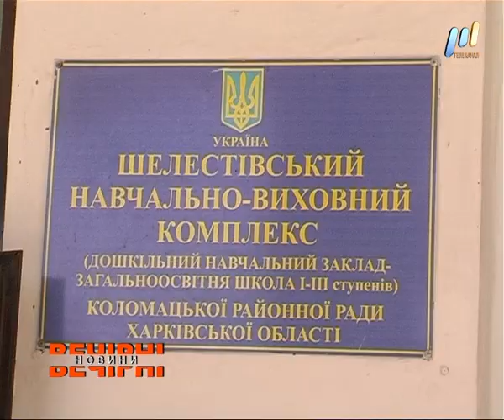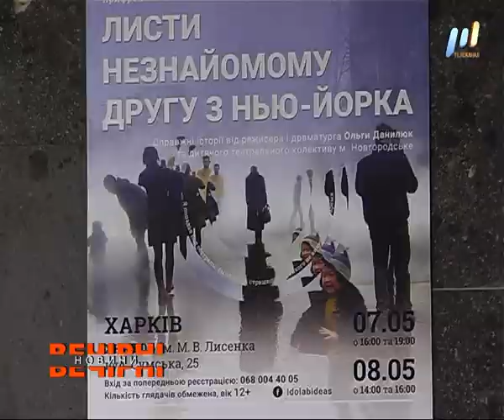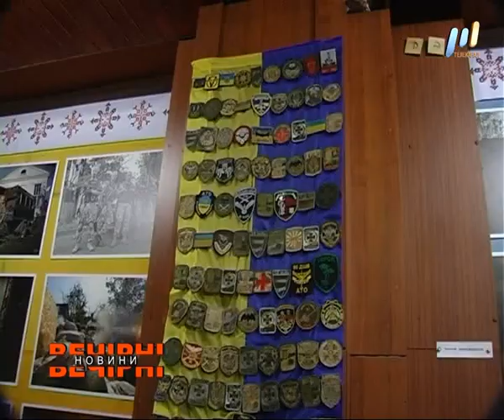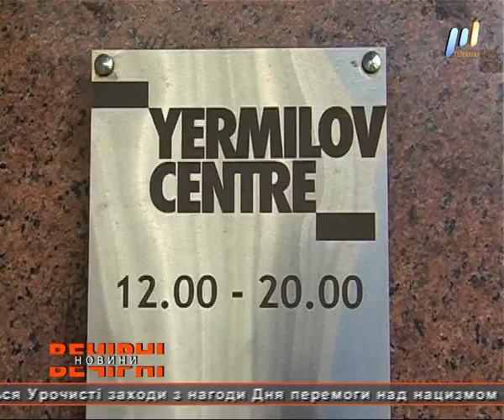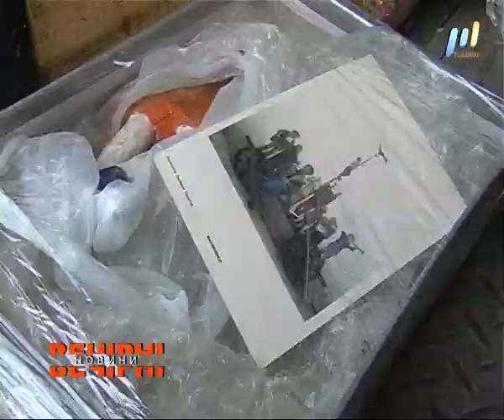ВЕЧІРНІ НОВИНИ (ефір від 07.05.2018)